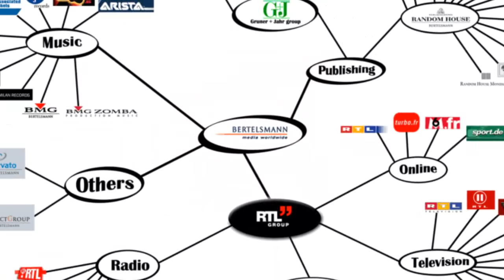Chronique : Take Two Interactive